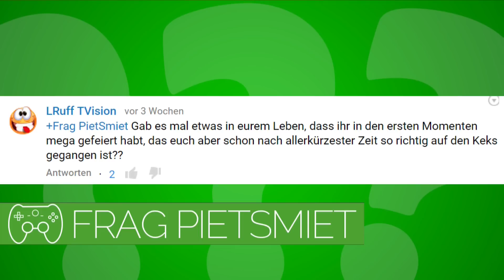Was habt ihr erst gefeiert, was euch nach kurzer Zeit wieder genervt hat ? - Frag PietSmiet ?!